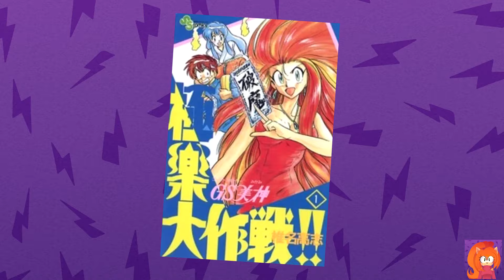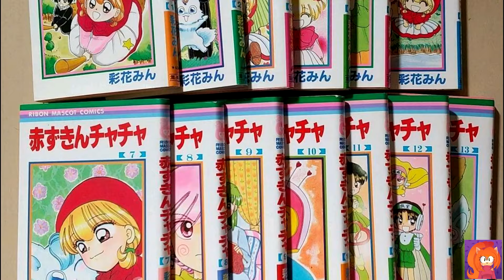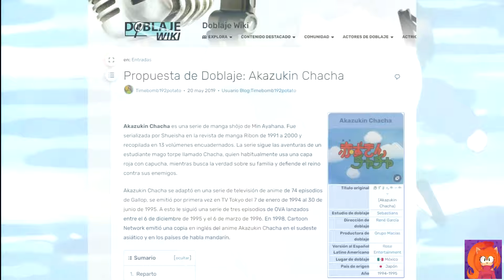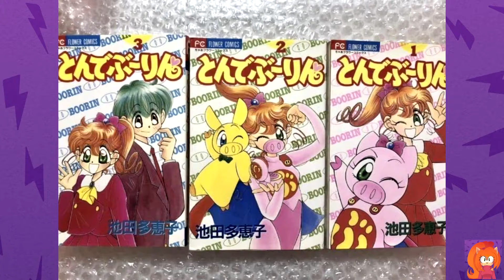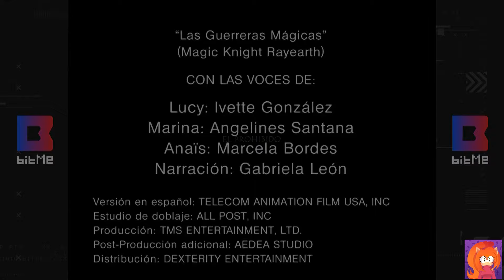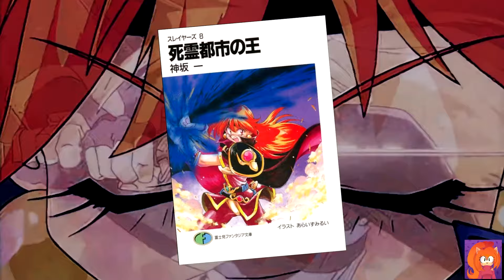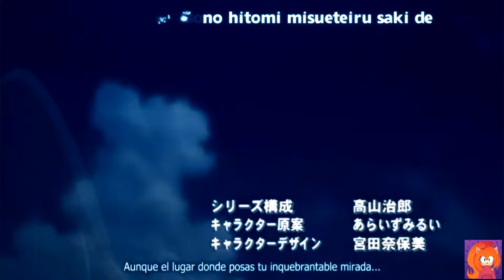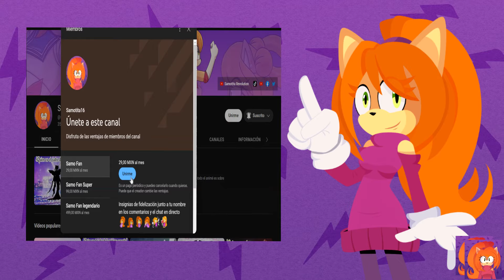🧙‍♀️ Magical Girls que estuvieron DURANTE SAILOR MOON🌙 (Mahou Shoujo) PARTE 2【SAMOTITA16】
¡¡¡Hola, amiguitos!!!  ¡Espero que estén bien!
Les dejo un vídeo que seguro les encantara ฅ•ω•ฅ
Si es así, ¡no olviden dejar su pulgar arriba y una suscripción, compártelo con tus amigos, para que mas personas puedan unirse a la comunidad! Les prometo que tendrán el mejor contenido de teorías de anime y sus series favoritas!

0:00 Intro
1:01 Mikami la Cazafantasmas.
5:24 Akazukin Cha-Cha
10:38 Super Cerdita
14:20 Las guerreras Magicas
21:42 Slayers (Los Justicieros)
28:31 Wedding Peach
31:56 FIN

¡Visita mi canal secundario para ver análisis más profundos de tus animés favoritos y gameplays!

¿Te gustan los videos de terror y misterios?

¿Quieres saber más y compartir tu amor por las chicas mágicas? ¡Amino Maho Shojo es para ti!